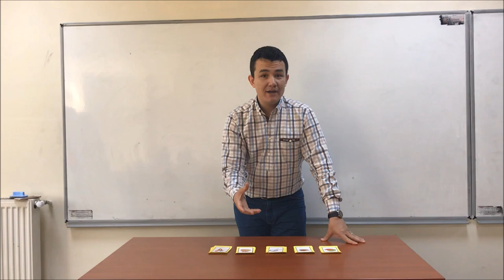Complete the Set | Card Games for Teaching English to Young Learners 17